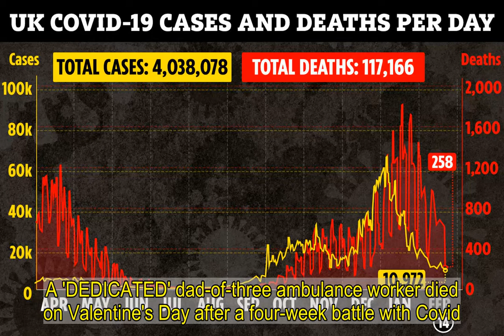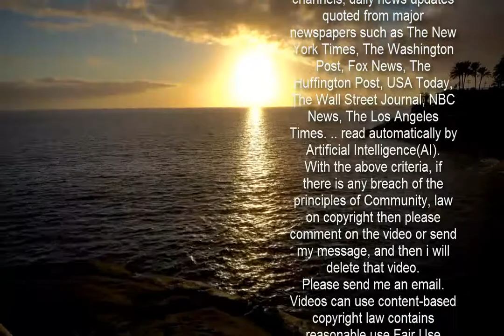Dad-of-three ambulance worker, 41, dies of Covid on Valentine's Day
A 'DEDICATED' dad-of-three ambulance worker died on Valentine's Day after a four-week battle with Covid.  Kevin Hughes, 41, had been rushed to hospital after falling ill - but despite the efforts of medics to save his life, he died yesterday.      Mr Hughes, who worked in IT, is the fourth member of the Welsh Ambulance Service to die of coronavirus since the pandemic began.  His wife Emma also works for the service as a call handler.  Now friends and loved ones have paid tributes to a "family man".  Mrs Hughes changed her Facebook profile picture to an image of her and Kevin - and added the message: "Our thoughts are with you.  "In our hearts."  Liverpool fan Mr Hughes, who lived in Valley, Anglesey, was dad to Liam, Sioned and Jamie.  Jason Killens, the chief executive of the Welsh Ambulance Service, said: “Kevin’s loss will be felt deeply by everyone here at Team WAST and we extend our deepest sympathies to Emma, Kevin’s children and his wider family.  “Our focus will now be on supporting his family and bereaved colleagues at this most difficult time."  His line manager Kara Walsh said he was "a well-respected member of the ICT service desk".  She added: "The messages that myself and the team have received from across the Welsh Ambulance Service since his death speaks volumes of how well-liked he was.   "He will be truly missed by us all."  Since the pandemic took hold, four members of the service have died.  Paramedic Gerallt Davies died in April last year, while call handler Paul Teesdale died in January this year and emergency medical technician Alan Haigh lost his battle earlier this month.